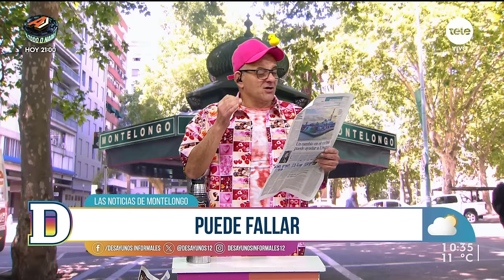Noticias de Montelongo - 26/08/2024